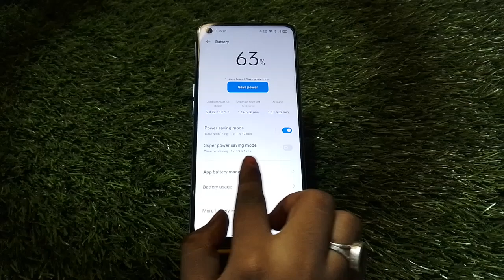How To Enable Battery Saving Mode In Realme GT Neo 3, Realme GT Neo 3 Mein Battery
How To Enable Battery Saving Mode In Realme GT Neo 3, Realme GT Neo 3 Mein Battery Saving Mode On Kaise Karen, Battery Saving Mode Setting,

Batterysaving_Mode_Enable Realme GT Neo 3